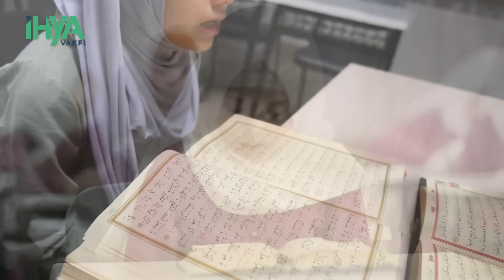Tüm Ümmeti İlgilendiren Mesele | Halil Konakcı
Halil Konakcı Hocamız'dan Hepimizi İlgilendiren Bir Sohbet